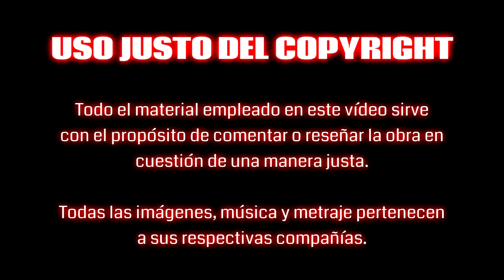Hablemos de las últimas pelis del Goku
Este vídeo se trata de una opinión de las dos últimas películas de "Dragon Ball Z", las cuales no aportan mucho al mundillo, y en algunos casos, han sido consideradas como un insulto hacia la saga. Algunos irán a verla por ver a su héroe de la infancia en la gran pantalla.

ADVERTENCIA: todo lo que hablo en este vídeo es una OPINIÓN PERSONAL, y no va con motivo de ofender a alguien. Si alguno no está satisfecho con mi opinión, puede argumentarlo en los comentarios con educación, o simplemente, anularse la suscripción al canal.

ADVERTENCIA 2: el vídeo tendrá activada la moderación de comentarios por el temor de que hayan "niños rata" o fans acérrimos maleducados que dejen su opinión insultando a los demás, o incluso, hacia mi persona. En cuyo caso, serán bloqueados de este canal. Y me suda totalmente el cimbrel sus problemas mentales y personales.

Visita mi blog para ver mis artículos escritos y mis últimos vídeos desde ahí. Si te encanta mi blog no se te olvide darle a "Me gusta" si tienes cuenta de Facebook.